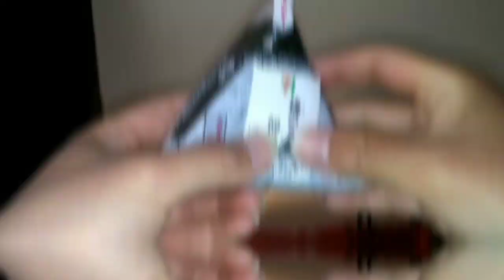おにぎりと手巻き寿司を触れずに開封する方法【コンビニ、セブンイレブン、ウイルスなどの感染症対策、ライフハック、COVID19・コロナ感染者は無関係】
これできないヤツ多過ぎ。